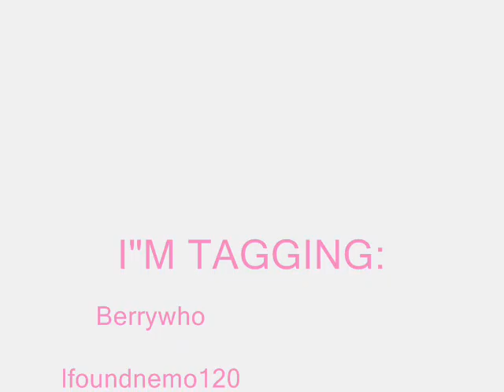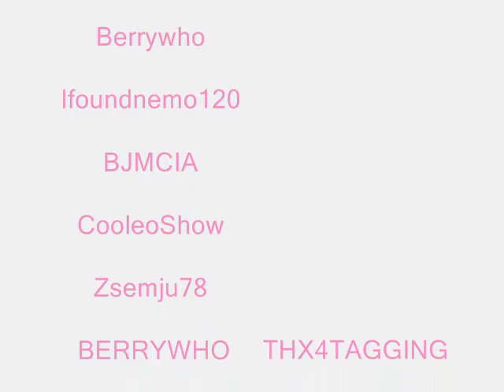I am tagged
tagged